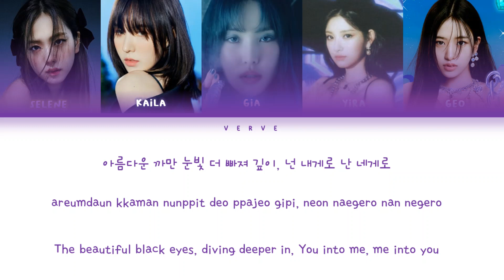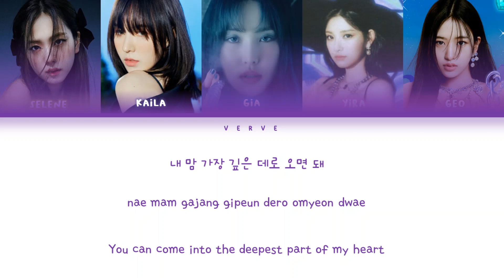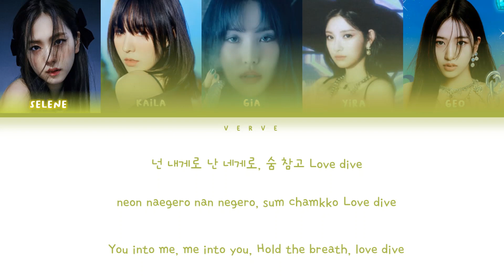Verve (날아가는 색으로 지나가다) - LOVE DIVE [ Color Coded Lyrics]